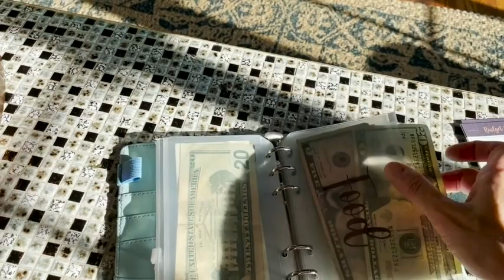SOUL MAMA Budget Binder with Zipper | Our Point Of View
Check Our New Website For Amazing Deals!
(Commissionable Links)

MONEY MINDSET: Save more money and spend less this year with your very own money organizer and savings binder. Organize your expenses for saving money with our pre-printed money inserts and track your deposits and withdrawals using our budgeting binder and custom expense trackers. This money budget organizer comes with a cash organizer binder and savings envelopes for budgeting.
NO LABELLING REQUIRED: Just insert the clear money saving envelopes for cash or inserts into the a6 ring binder and they pop right in. The money binder’s clasps close easily so that the money won't slip out making it a perfect money organizer for cash. The zipped up holders of our money budget organizer for cash and budget binder organizer with cash envelopes for budgeting binder can close easily without getting all wrinkled and lay flat.
CUTE & EASY TO CARRY ANYWHERE: Our a6 cash money organizer envelopes budget binder is cute and compact so it will fit your purse or backpack and can travel just about anywhere with you. Our budget planner binder comes with pre-written vinyl cash envelope labels in beautiful Rose Gold straight font, so you won't have to write your own budget binder labels.
QUALITY MATERIAL: Our cash envelope system or a6 binder budgeting envelopes are made of quality PVC, leaf pockets are tear resistant, waterproof, and soft to the touch. Our budget binder with cash envelopes for budgeting and bill organizers with money envelopes for cash are strong. This money saving binder and money binder organizer for cash is lightweight and durable.
100% SATISFACTION GUARANTEED: Our products are of the highest quality with a 100% satisfaction guarantee. If we’ve fallen short of our promise, we offer a 90-day money-back guarantee.